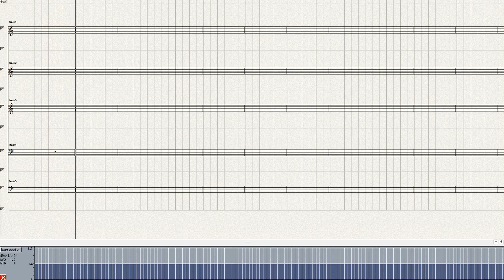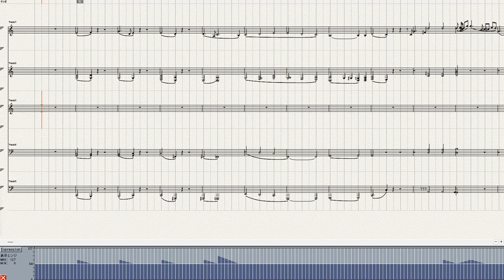Beethoven Piano Sonata No 4=2 Ver 3